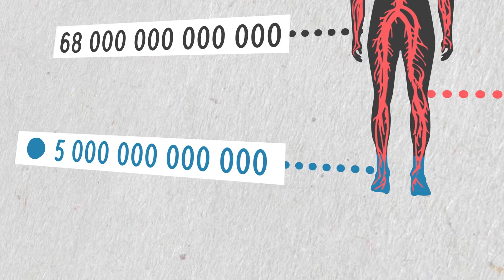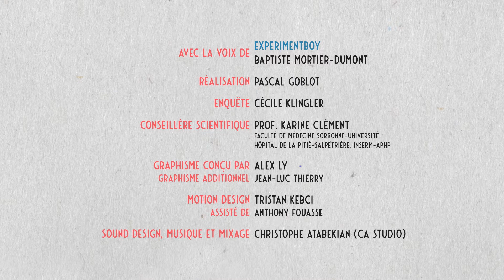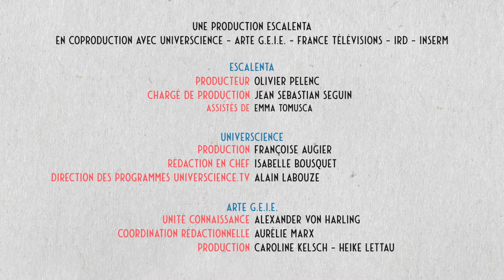Toutes les cellules de notre corps ont le même patrimoine génétique | Data science vs Fake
On entend souvent dire que toutes les cellules de notre corps ont le même patrimoine génétique. Qu'en est-il réellement ? Allons voir les chiffres. Les Data Science déconstruisent les Fake news et autres idées reçues en donnant les chiffres à voir, au pixel près.

Un épisode de la série « Data science vs Fake » coproduite par Universcience, Arte GEIE, France Télévisions Education, IRD, Ministère de l'Enseignement Supérieur, de la Recherche et de l'Innovation et Escalenta.

Sources :
E. Bianconi et al., An estimation of the number of cells in the human body, Ann. Hum. Biol., 40(6), 463, 2013.
R. Sender, S. Fuchs et R. Milo, Revised estimates for the number of human and bacterial cells in the body, PLoS Biology, 14(8) :e1002533, 2016.
R. Sender, S. Fuchs et R. Milo, Are we really outnumbered ? Revisiting the ratio of bacterial to host cells in humans, Cell, 164, 337, 2016.
A. Cotillard et al., Dietary intervention impact on gut microbial gene richness, Nature, 500, 585, 2013.
E. Le Chatelier et al., Richness of human gut microbiome correlates with metabolic markers, Nature, 500, 541, 2013.